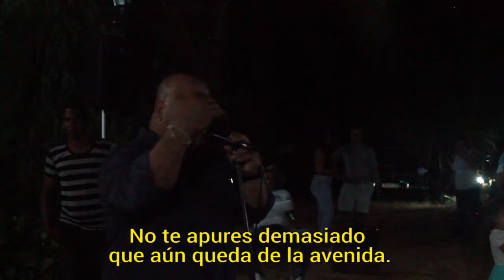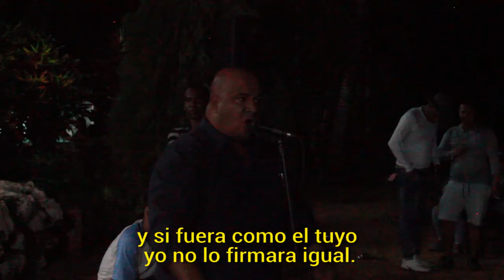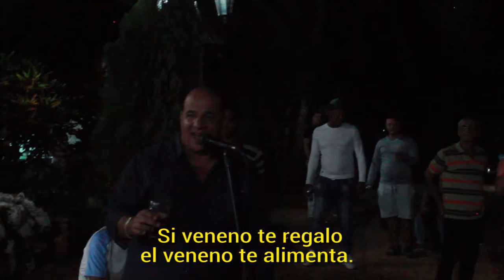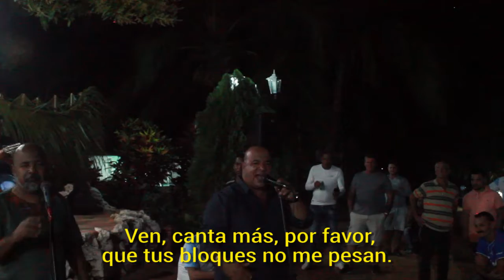Controversia entre Juan Antonio Díaz y Alexis Díaz Pimienta . El Reencuentro.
JuanAntonioDíaz y Alexis Díaz-Pimienta. El reencuentro luego de varios años sin cantar juntos.
También disponible en nuestro canal de YouTube "Canal Oralitura"

💥Reserva tu tiempo y ve poniéndote en modo festival 😍